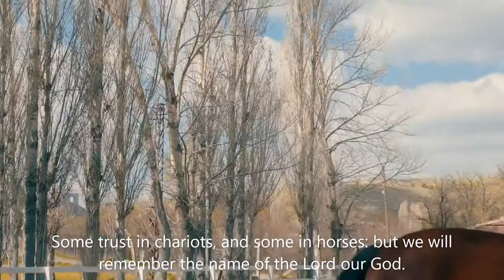Some Trust in Chariots Some Trust in Horses - Psalms 20:7-8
Song By Patti Vaillant
Based on Psalms 20:7-8

7 Some trust in chariots, and some in horses: but we will remember the name of the Lord our God.
8 They are brought down and fallen: but we are risen, and stand upright.